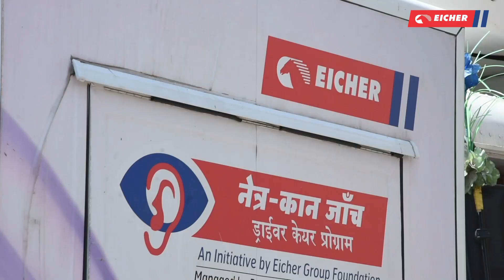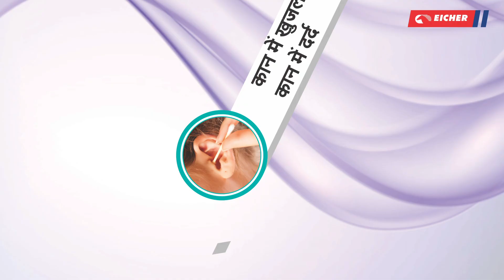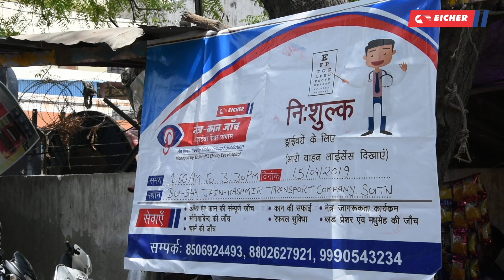Showcasing Eicher’s Driver Care Initiative: A Visual Masterpiece by Recharge Trendd Setter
Delve into the sophisticated storytelling behind Eicher Motors' Driver Care Program, brought to life through Recharge Trendd Setter's innovative video production. This marketing agency excels in crafting corporate AVs that highlight manufacturing excellence, industry expertise, and product innovation. Discover how Recharge Trendd Setter masterfully integrates brand messaging and high-quality visuals to capture the essence of Eicher's commitment to driver welfare.